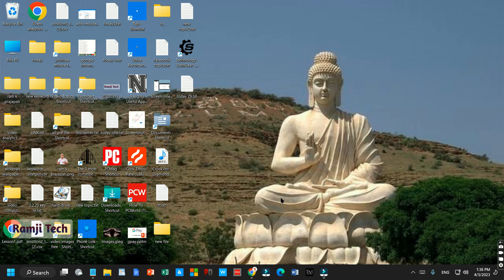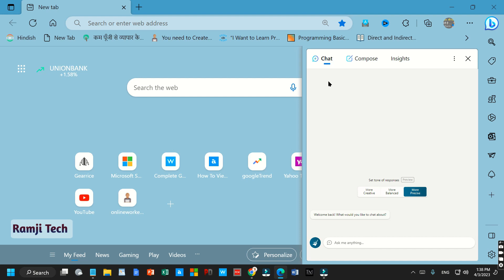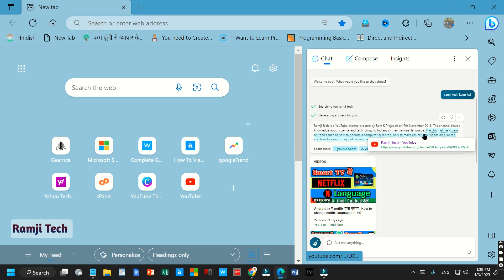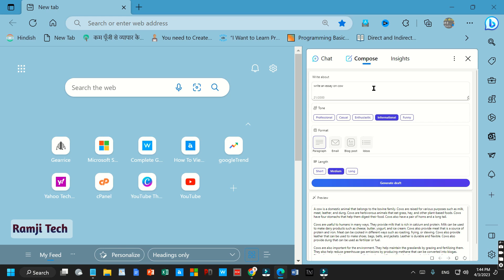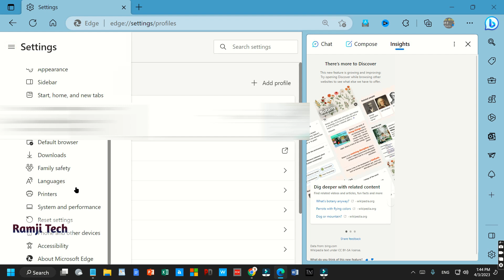लैपटॉप User जरूर देखें || microsoft edge new features || Bing Chatgpt kaise use kare (AI Tips)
ramjitechnical Ramji Technical me Aapka swagat hai ..ramjitechnical Edge browser tips and tricks || microsoft edge new features || Bing Chatgpt kaise use kare talk about actually how to use ai chat feature in edge
Es video me maine edge new feature chat ke bare me baat karne wala hoo. aur aapko bataunga ki bing chat kaise use karte hain .

In this video we are talking about how to use new chat feature in microsoft edge browser. step by step guide

About us - Ramji Tech ek youtube channel hai jahan par aapko tehnological video dekhne ko milete hain .Topics - Computer , Internet , Network etc